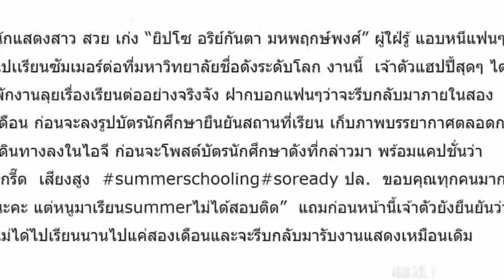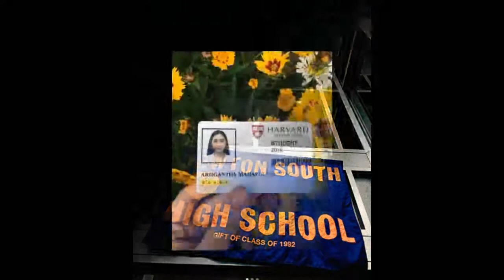นักแสดงใฝ่รู้!!! “ยิปโซ” บินไปเรียนซัมเมอร์ที่มหาวิทยาลัยชื่อดังประเทศอเมริกา!!!